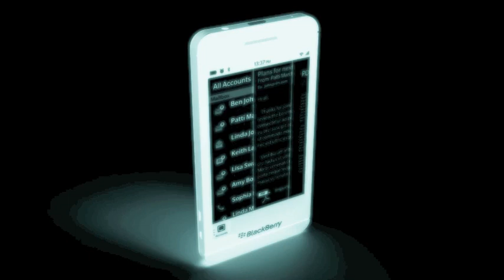London Calling... the first BlackBerry 10 Full Touchscreen Phone!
Knowing that the iPhone 5 became available today and that CrackBerry Nation is waiting eagerly for BlackBerry 10 to be released, our friend John Anastasiadis surprised us by sending us the video above.

By looking at all of the BlackBerry 10 leaks to date and also the Dev Alpha, he was able to put together a decent sketch of what the first BlackBerry 10 phone should like. Once sketched up, he rendered it up and put it into video form for us to drool over.

So take note, this isn't official. This a render based on the leaks we've seen so far. But it's looking freak'n HOT!

And if you haven't seen it yet, check out CrackBerry's early hands-on with BlackBerry 10